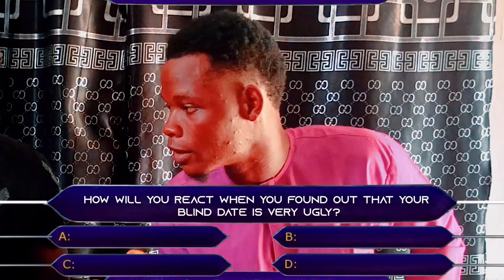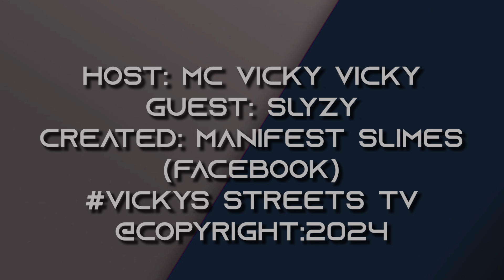Ep6_Vickys_Game_show